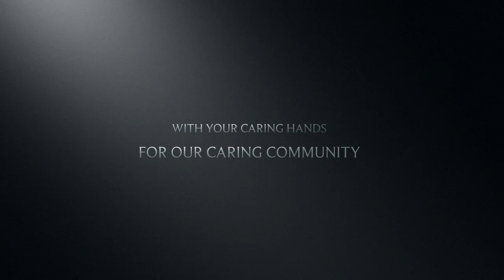Now Hiring at Bayview Healthcare